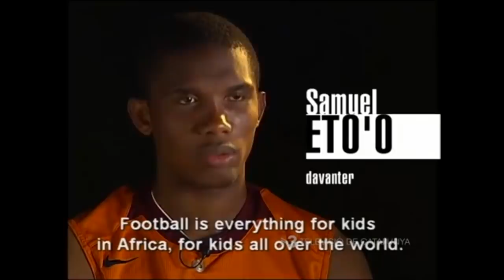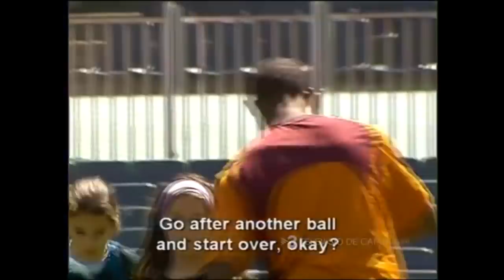Keita Baldé Mon Histoire